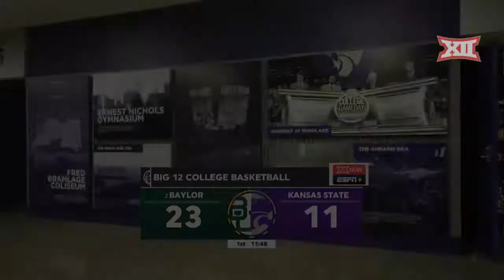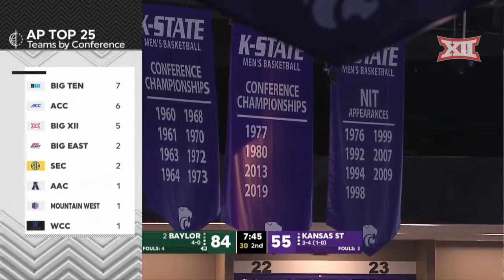2020-21 Baylor Basketball @ Kansas State - Game 5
December 19, 2020 - Macio Teague had 23 points and 10 rebounds, Davion Mitchell scored 20 points and No. 2 Baylor beat Kansas State 100-69 on Saturday.